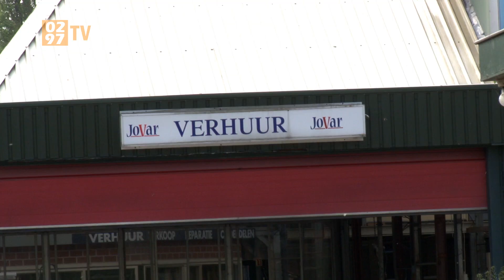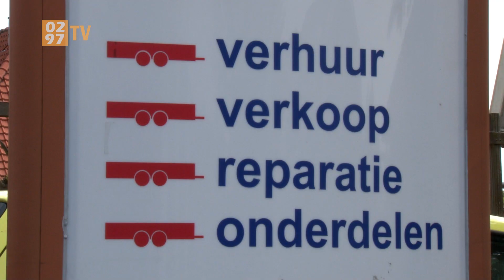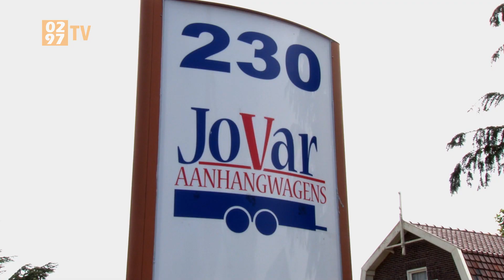Jovar aanhangwagens en atelierruimte in Aalsmeer - 0297 TV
Al bijna vijftien jaar zit in Aalsmeer Jovar Aanhangwagens gevestigd. In de showroom kun je terecht voor een nieuwe Aanhanger of het huren van een boottrailer. Omdat het pand waar Jovar gecvestigd zit eigenlijk te groot is voor de hoofd activiteit, is er ook een atelierruimte gebouwd. Meer informatie over de verhuur van de atelierruimtes en de aanhangwagens is te vinden op